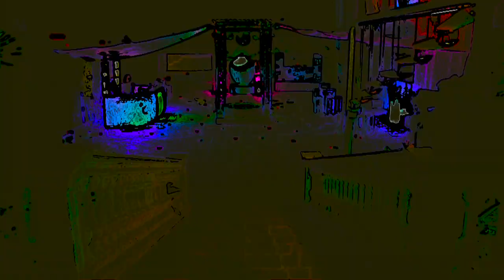GO GETTER | LA FINCA PRESENTA: PATRICK ZIGON, HUMAN HALO Y JOS VOGEL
GO GETTER - Esencia Warehouse

Porque deseamos que disfrutes de la música electrónica de la más alta calidad nacional e internacional sin dejar de lado el entorno.

GO GETTER apuesta por la innovación en la escena barcelonesa, ofreciendo la electrónica en un lugar inigualable, sin perder el componente más cultural y urbano. Te traemos la música electrónica más vanguardista en un enclave único.

Con nosotros vas a descubrir nuevos sonidos, ya no es necesario encerrarse en un club oscuro, GO GETTER nos ofrece la posibilidad de conocer nuevos sellos, sonidos, firmas y artistas que no están incluidos en el movimiento mayoritario. Porque el arte es libertad de expresión.

En esta inauguración vamos a contar con los siguientes artistas:

• Patrick Zigon
• Human Halo
• Jos Vogel
• Warm up; Polamen

¡COMPRA TU ENTRADA YA! Ven a la Finca Lounge Clube (A 35 KL DE BARCELONA CIUDAD), te estaremos esperando en nuestros eventos mensuales, ¡Empezamos la noche mágica de Sant Juan!

Descarga nuestra APP y mantente informado, además ganarás fabulosos premios usando la APP en el evento.